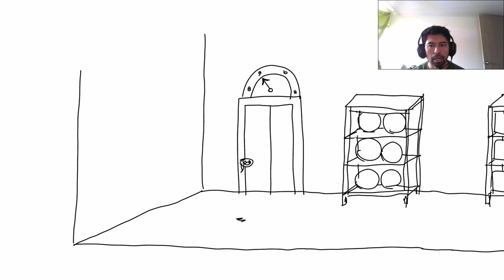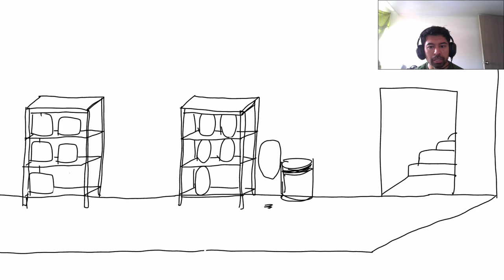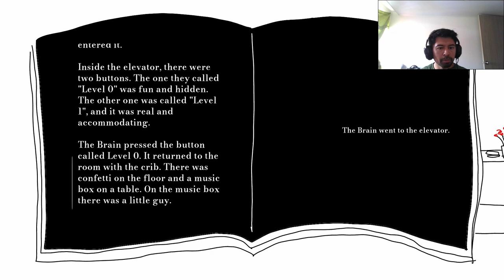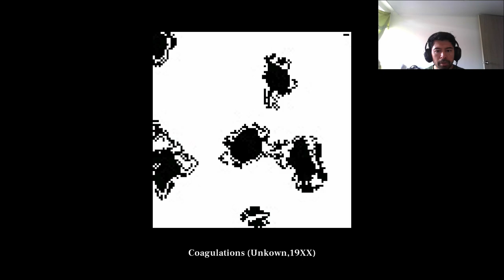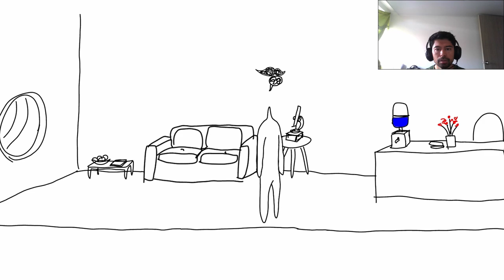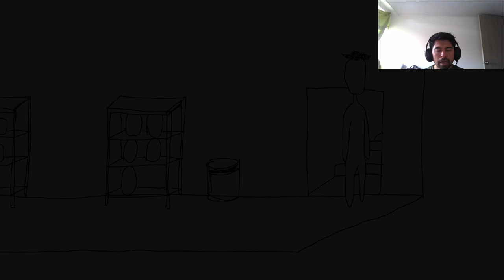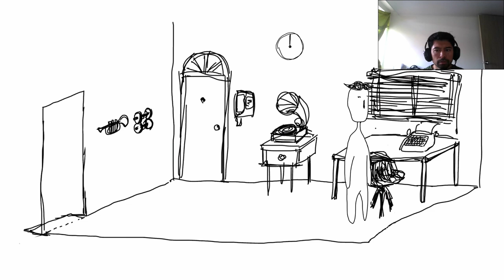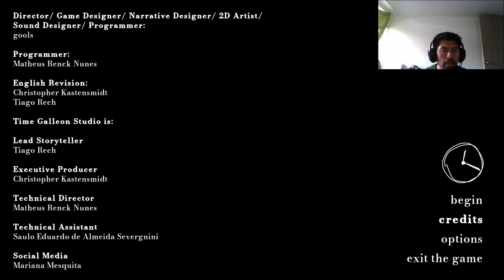🇧🇷 Videojuegos Latinoamericanos #94 | Century of Anticipation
Desarrollador: @timegalleon

Estás encerrado en casa, el tiempo pasa lentamente y tú única compañía eres tú mismo. En esta corta aventura, el desafío podría ser el más duro de todos: ¡conseguir que pase el tiempo!